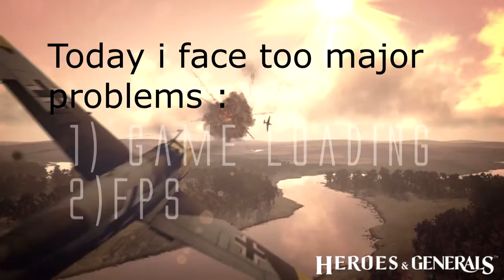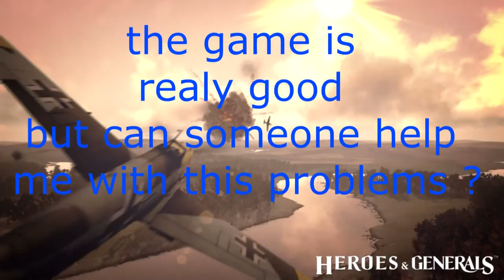Heroes & Genrals (FPS & loading problems)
i'm sorry for the quality of the video but I hope thatt the support team will watch this video and help me figure out my problems.
The game is realy good but for me it's so laggy.